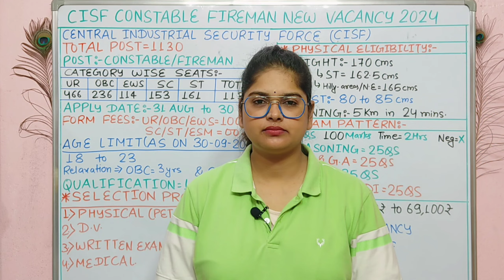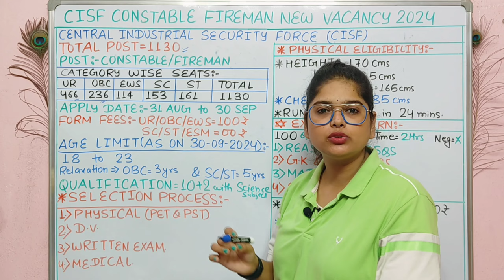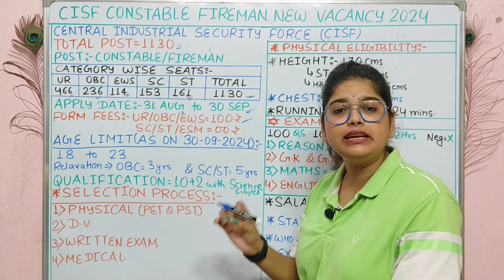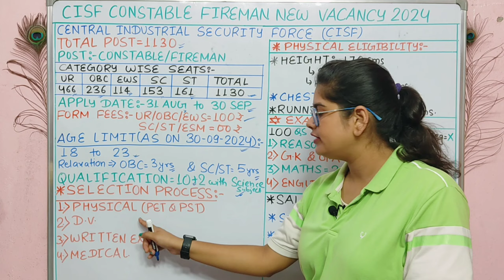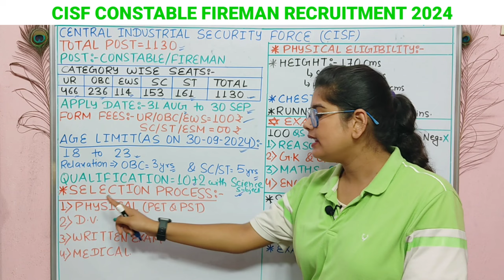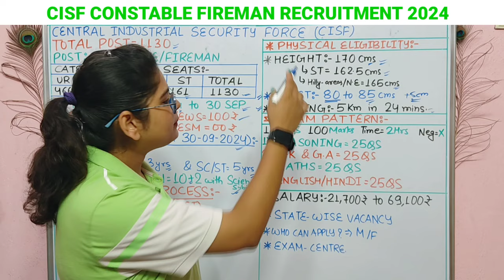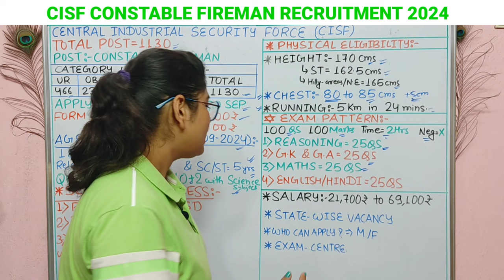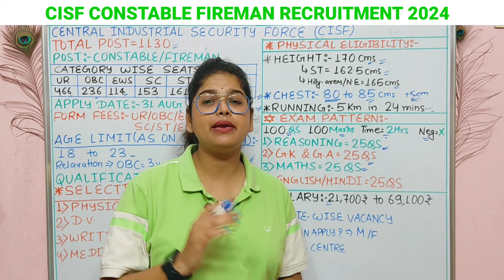CISF Fireman Constable New Vacancy 2024 | CISF Fireman Recruitment 2024 | Full Details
CISF Fireman Constable New Vacancy 2024 | CISF Fireman Recruitment 2024

What is the new vacancy for CISF 2024?
What is the last date for CISF 2024?
Who is eligible for CISF Fireman 2024?
What is the vacancy for SSC Fireman 2024?

CISF recruitment 2024 physical test details
CISF login
CISF recruitment 2024 apply online
CISF vacancy 2024 in hindi
CISF recruitment 2024 pdf download
CISF recruitment 2024 last date
CISF constable recruitment 2024
CISF recruitment 2024 qualification
What is CISF salary?
What is the minimum qualification for CISF?
Is CISF a police or army?
How can I check my CISF salary?
CISF recruitment 2024 apply online date
CISF recruitment 2024
CISF recruitment 2024 notification pdf
CISF recruitment 2024 free job alert
How can I apply for CISF Constable Recruitment 2024?
What is the application fee for CISF Constable Recruitment 2024?
What is the last date to apply for CISF online 2024?
What is the qualification for CISF notification 2024?
How to fill CISF form online?
What is the height of Head Constable in CISF 2024?
CISF login
CISF. gov. in

What is the qualification for CRPF notification 2024?
How to fill CRPF form online?
What is the height of Head Constable in CRPF 2024?
crpf login
crpf. gov. in
crpf recruitment 2024 pdf download
crpf recruitment 2024 syllabus